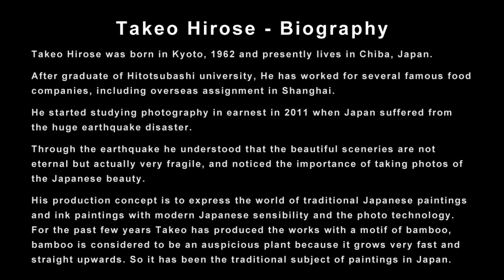Solo 2019 Exhibition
A solo exhibition of photography opens May 31, 2019 at Gallery 25N

Gallery 25N is delighted to present a solo exhibition of recent work by Takeo Hirose international contemporary photographer. Mr. Hirose is also the recipient of the Christopher E. Burke fine art grant.

The work in this exhibit is gently engaging in its calm sophisticated communication of the beauty of Japan’s landscapes. There is a spirituality to the photography that gently allows us to be transported to these quiet places of beauty and serenity.

Mr. Hirose started studying photography in earnest in 2011 when Japan suffered from the huge earthquake disaster. Through the earthquake he understood that the beautiful sceneries are not eternal but actually very fragile, and noticed the importance of taking photos of the existing Japanese beauty.  His artistic vision is to express the world of traditional Japanese paintings and ink drawings with a modern Japanese sensibility and photo technology.